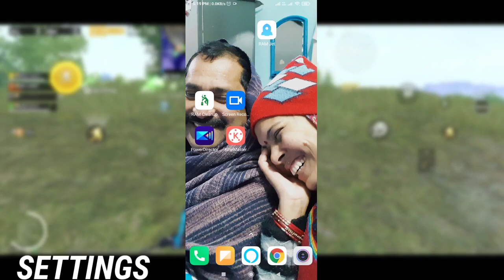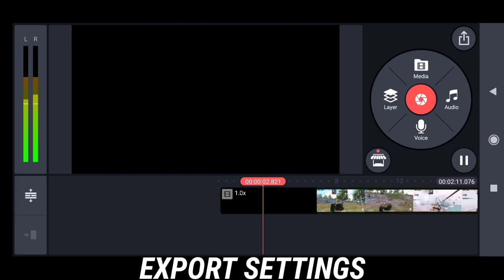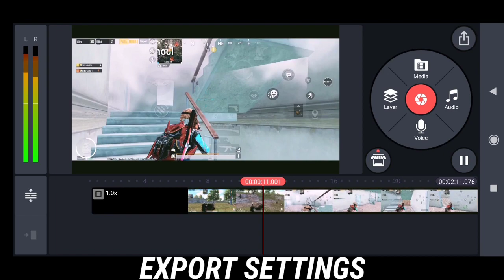REDMI NOTE 8 PRO PUBG LAG FIX 100%🔥 FAITH GAMING // PART 2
quality:- 1080p, 8 bitrate
no lag experience 😁
Editor :- kinemaster

export:- 720 , 60 fps

Oneplus Nord,
PUBG MONTAGE
NewOnePlusNordMid RangePhone
gaming,
Pubg gyroscope,
Jonathan,
solo v squad,
high kills,
Pubg fastest player,
Chinese pros,
players,
k20 Pro gameplay
,t1 scrims,
intense squad,
7t pro, oneplus 7t unboxing, oneplus 7t vs 8, oneplus
7t pubg, oneplus 7t review, oneplus 7t camera, oneplus
7t pro pubg,